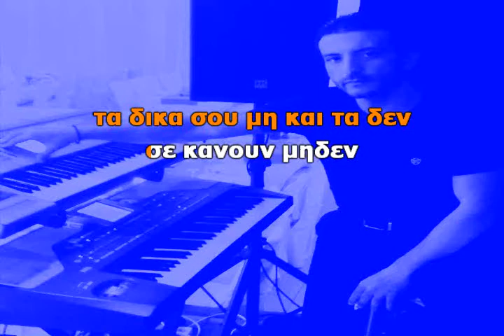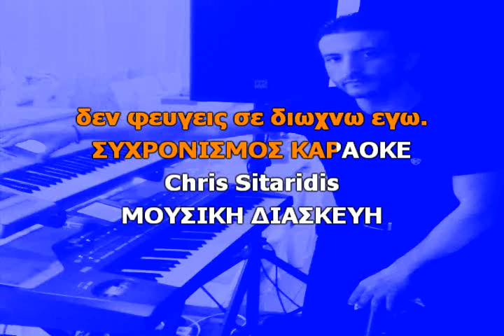ΜΗΔΕΝ - Πάολα (Karaoke Version + Lyrics) By Chris Sitaridis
Μουσική διασκευή / Ενορχήστρωση / Συχρονισμος / Καραόκε: ΣΙΤΑΡΙΔΗΣ ΧΡΗΣΤΟΣ